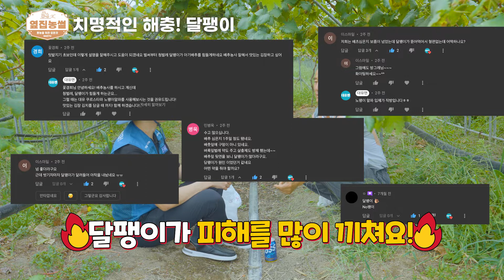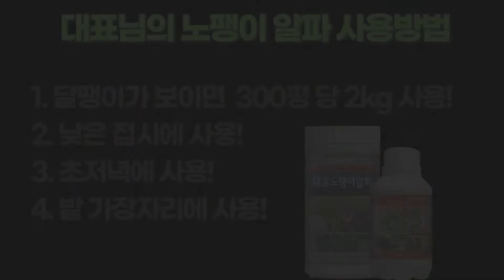쌈 채소, 김장 채소 구멍내는 달팽이 초토화 시키는 친환경 함정 만드는 방법 알려드립니다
안녕하세요 대유맨 입니다
쌈채소, 김장채소를 갉아 먹는 달팽이!!!
귀엽다고 가만히 놔두면 큰일납니다 ㅠㅠㅠ
달팽이를 친환경으로 방제하는 방법은?

달팽이 방제에 관한 모든것!
유기농으로 재배를 하고 계신 송재혁 대표님과 함께 알아보도록 하겠습니다!

많은 관심 부탁드리고, 내용이 도움이 되셨다면 구독🛎과 좋아요👍는 사랑입니다~^^
감사합니다.